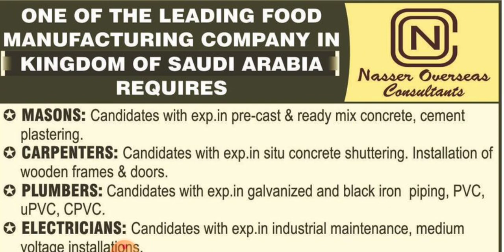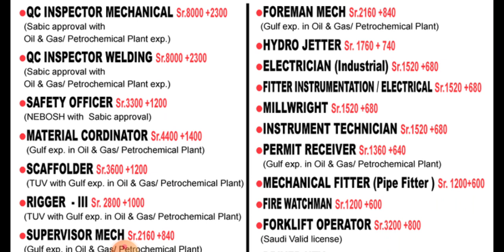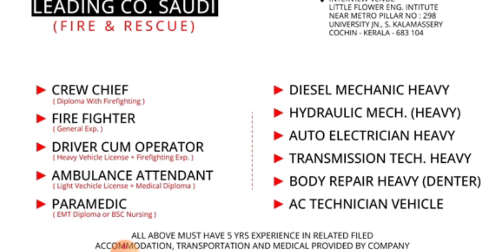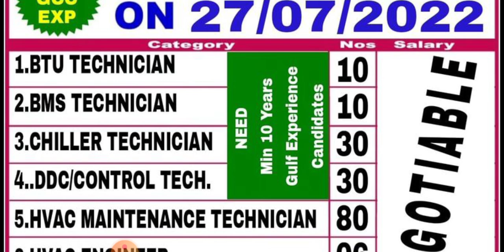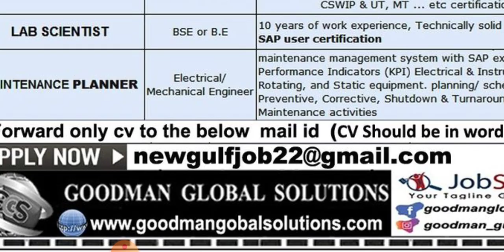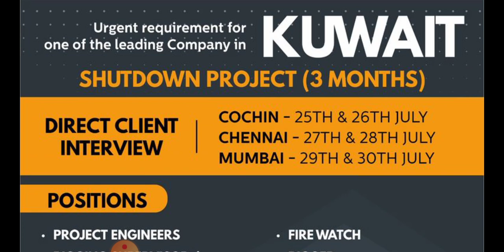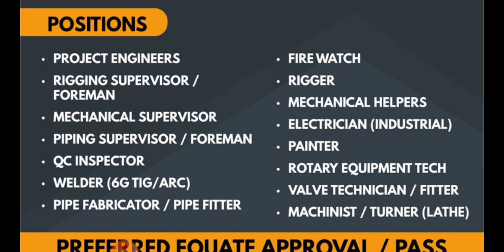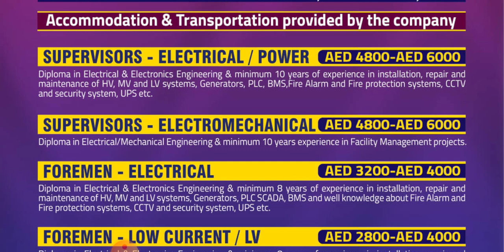QATAR MOBILE SALES JOBS 2022 | FREE SAUDI JOBS | KUWAIT JOBS FOR INDIANS | GULF JOBS | ABUDHABI JOBS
Cover Topic :-